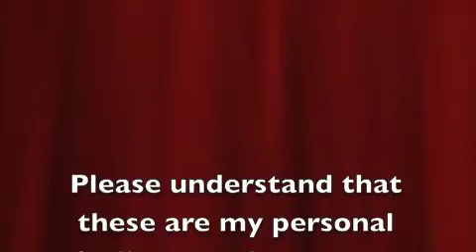Girl Talk: Clubs and God changing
**These are my personally thoughts and feelings. I just thought that I should share and reach out to any other person(s) that may be going through.**